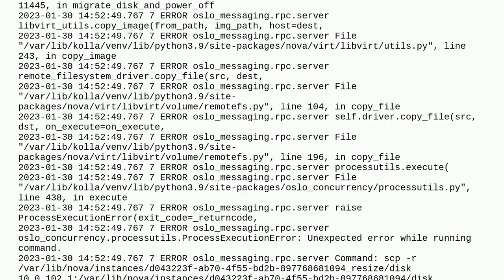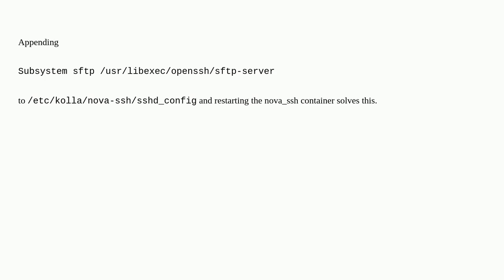Openstack nova cold migration failing on rocky 9 due to sftp subsystem error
A special thanks goes out to the community

  openstack-nova openstack migration scp nova